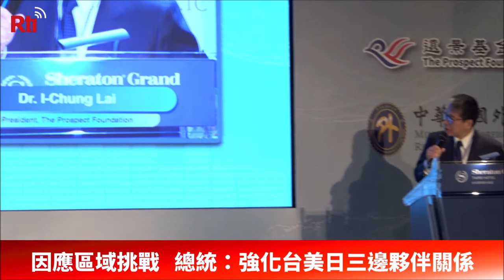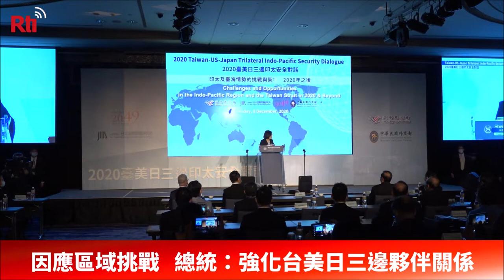蔡総統「台米日の関係強化で地域課題に対応」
台湾の民間シンクタンク「遠景基金会」、アメリカの「プロジェクト2049研究所（Project 2049 Institute）」、日本の「日本国際問題研究所（JIIA）」の3つのシンクタンクの共催による「台美日三邊印太安全對話（台米日三者間インド太平洋安全保障対話）」は8日に台北で行われた。蔡英文・総統も出席し、祝辞を述べた。蔡・総統は祝辞の中で、「我々が民主を守らなければ、権威主義の脅威に屈することになる」とし、台湾とアメリカ、日本の三者が交流とパートナー関係を強化し、ともに手を取り合い地域や世界の脅威や課題に対応していくよう呼びかけた。